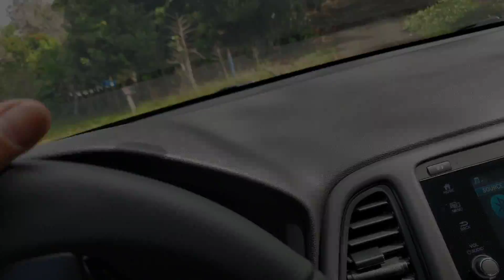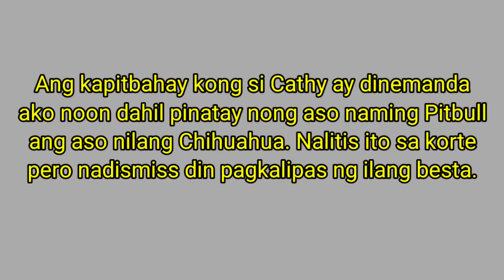Pinakita kong matulongin ang Pinoy kahit sa mga umaaway na kapitbahay.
Big rubber tree branch was knocked down at my neighbor's property shutting off their entrance. I helped them in clearing their drive way.